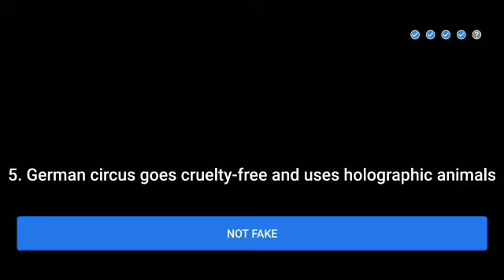Flipkart Fake or not fake quiz answers today.Episode-26!Win super coin & gift voucher.8 November2020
Flipkart Fake or not fake quiz answers today.Episode-26.Win super coin & gift voucher.8 November 2020

flipkart fake or not fake 29 October
Flipkart quiz
Live Loot Offers
Flipkart
Quiz
Winner
live loot offers
Contest

Topics covered:-
Amazon quiz
28 September Amazon quiz
Amazon
Quiz
Flipkart quiz
Amazon quiz
Amazon
Quiz